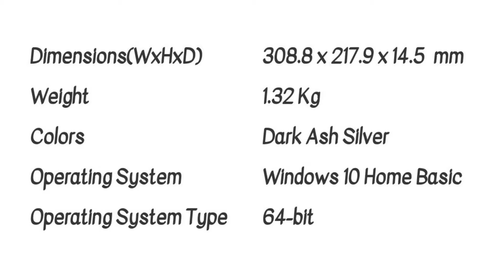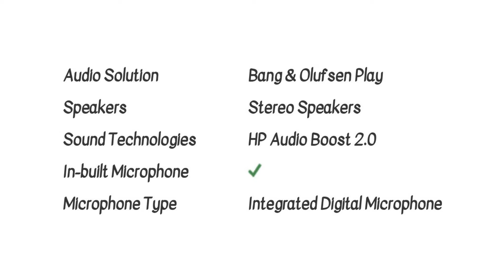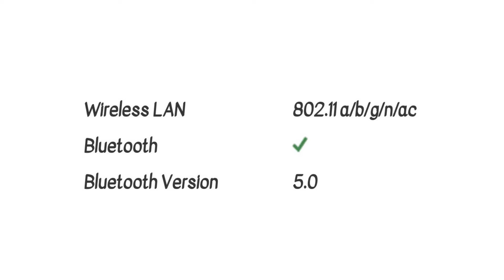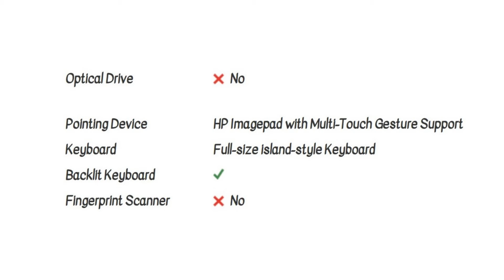HP Spectre x360 13-ap0100tu Laptop Detail Specification